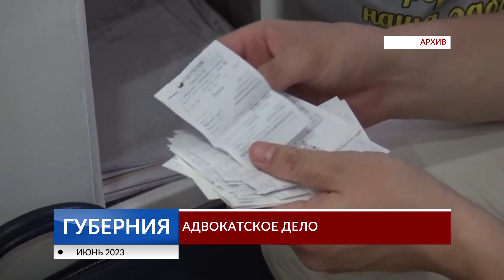Бывших ивановских адвокатов осудили в Костроме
Два ивановских адвоката обвинялись в покушении на мошенничество в особо крупном размере. Но еще в декабре прошлого года адвокатская палата Ивановской области лишила Наталию Петрову и Надежду Потапову адвокатского статуса.